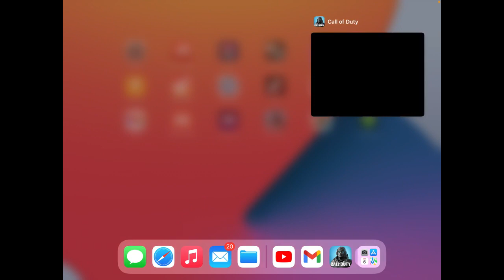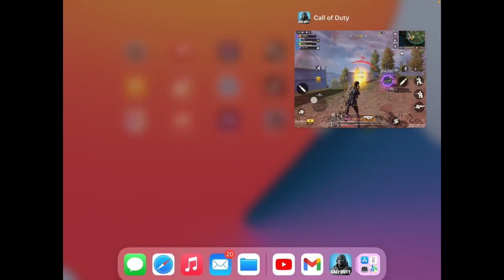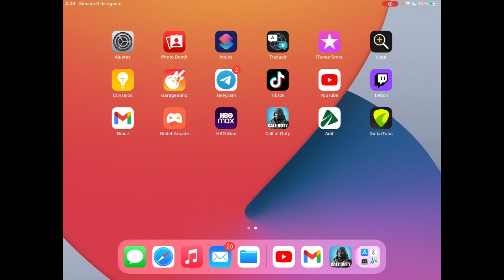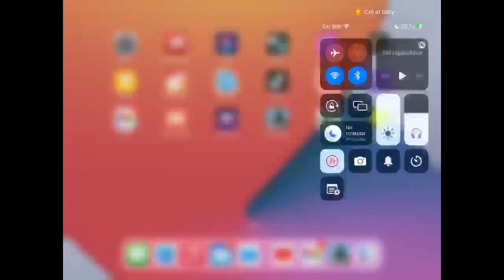THE RAMBEAUTY'S NIGHTS - Call of Duty®: Mobile